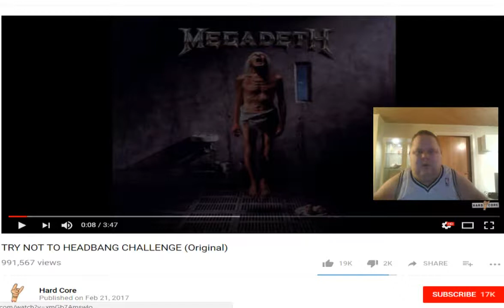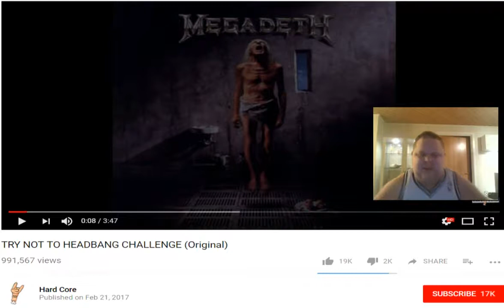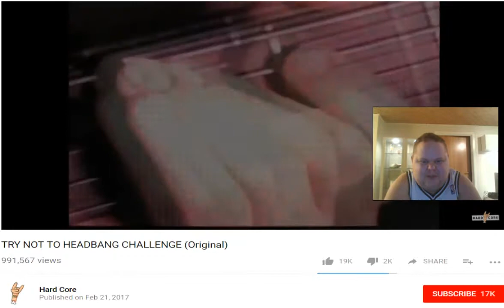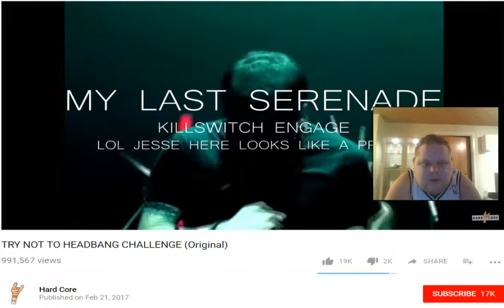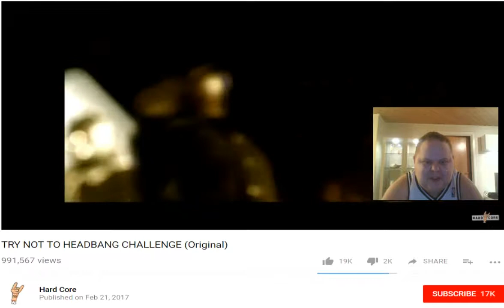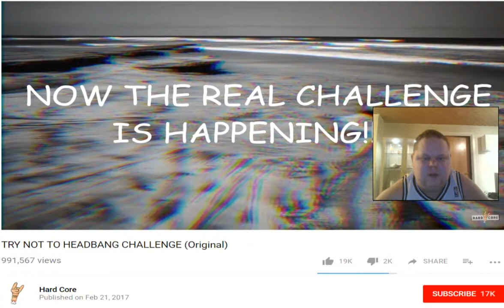TRY NOT TO HEADBANG CHALLENGE (Original) by Trym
a reaction / challenge video to Hard Core's video
Try not to headband ... was honestly pretty tough at the end